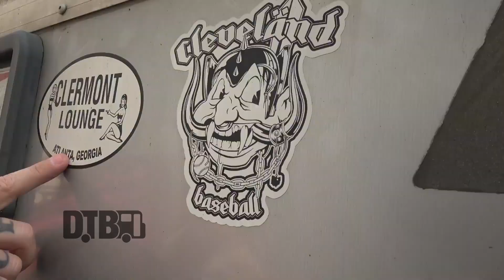Ringworm - BUS INVADERS Ep. 1622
On this episode of DTB’s “Bus Invaders”, we take you inside the touring vehicle of the hardcore punk band, Ringworm. The band is currently supporting their newest album, Death Becomes My Voice.

Information about this video:
Location - Cobra Lounge in Chicago, IL